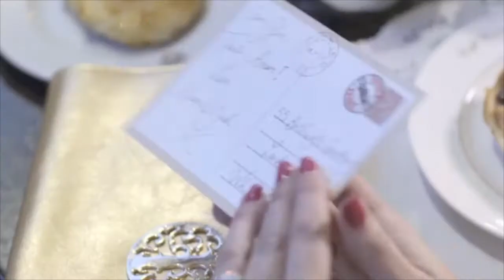Acting showreel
UK and Sweden